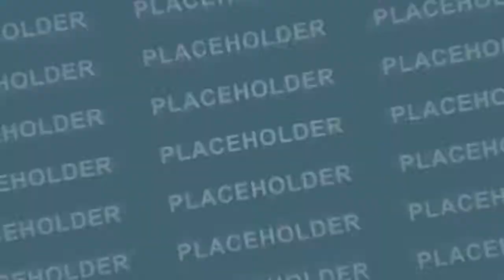Lil Kerry - I Ent Giving Up - Market Square Riddim - (Grenada Soca 2018) SPICE MAS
LilKerry Music
Published on May 16, 2018
Written By - Keron "Lil Kerry " Noel
Produced by : Build De Vibes
Mastered by : Marvin " Powa" Thomas
Video Promo by : Madam Editeur

TOUCH-UP TV DIGITAL EYE MAKING THINGS HAPPEN.
SOCIAL MEDIA & ONLINE PROMOTIONS EVENTS - BUSINESS & PRODUCTS

PROMOTE YOUR BUSINESS  SOCIAL MEDIA & NETWORKING SPECIAL
ASK FOR  SOCIAL MEDIA SPECIAL

   *** LIVE HD VIDEO RECORDING - PROMOTIONS  SERVICES
 INSTAGRAM AD'S - BUSINESS AD'S  - CELL PHONE AD'S - PARTY AD'S
RADIO AD'S -  AUDIO AD'S - WHATSAPP AD'S - GLOBAL ADVERTISING   ***

!*** BUSINESS - PRODUCTS & SERVICES TO CHECK OUT ***!

MORE INFO  ASK FOR  SOCIAL MEDIA SPECIAL